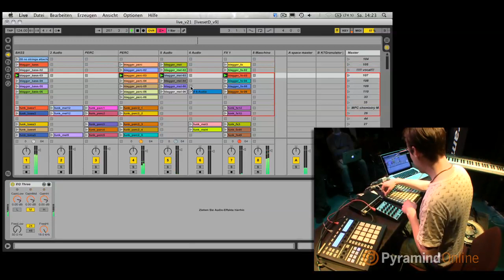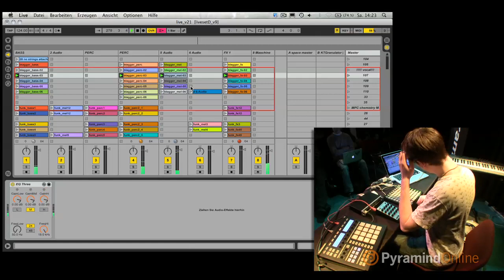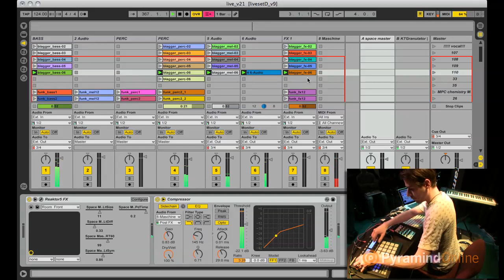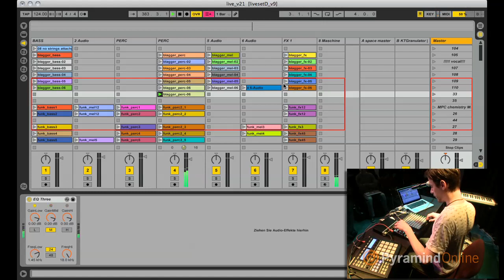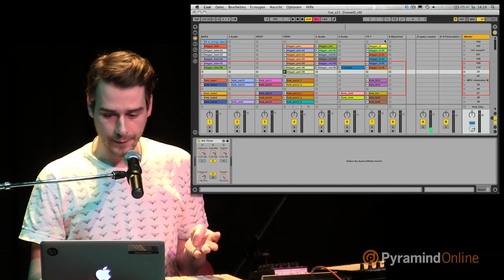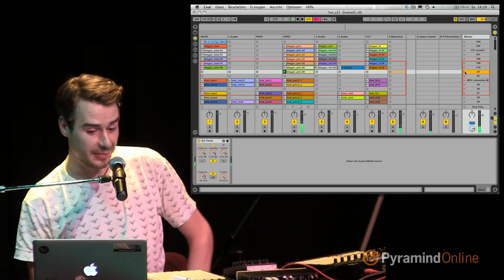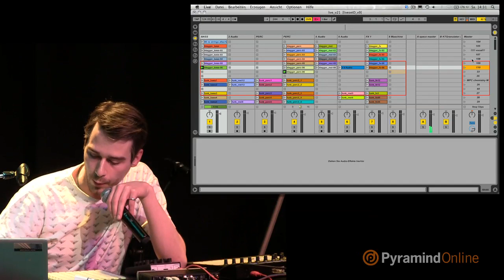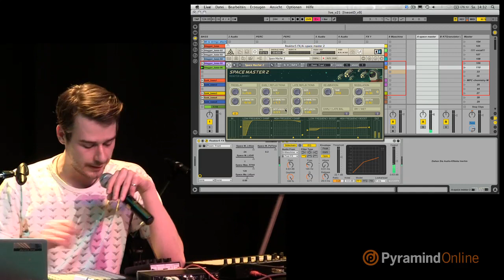Stimming Elite Session - Part 1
Germany-based live performer and producer Stimming digs deep into his Ableton Live setup and production process in Cubase.

Martin Stimming was born in Giessen, Germany, Playing various instruments like violin, piano and drums when he was 10 years old, discovering electronic music 5 years after. DJ Krush and Grooverider provided his introduction to this new electronic sound dimension.

Part One:
Martin opens with some music and a look at his live gear setup and Ableton session.

Part Two:
Reverb and granulation plug-ins, compression and integration of NI Maschine.

Part Three:
Building scenes in Ableton for flexibility, a look at Steinberg Cubase, and building a groove from scratch.

Part Four:
Tracking and editing tambourine into Cubase over a Maschine-driven beat, recording an FM8 bass line.

Part Five:
Editing/mixing the bass line, the importance of incorporating naturally recorded sounds, layering kick drums, recording hand-claps from the crowd.

Part Six:
The Deadmau5 remix ‘Raise Your Weapon’ and its sounds, adjusting phase, audience questions, and a look at the track ‘Cold Water’ from Stimming’s new album, ‘Liquorice’.

Part Seven:
Sound design in ‘Der Schmelz’, final Q+A and wrap-up.